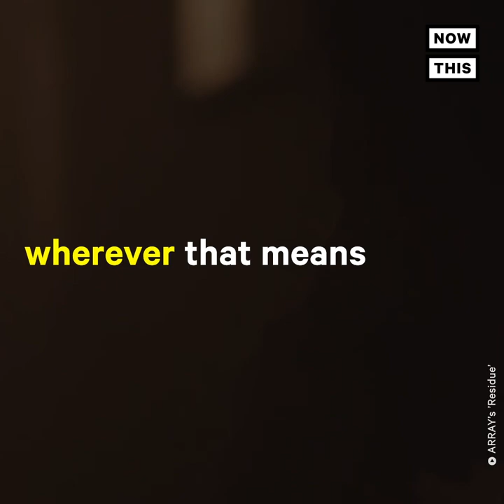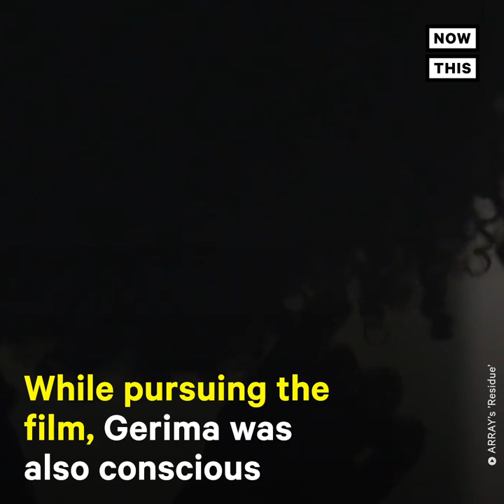Filmmaker Highlights Gentrification in Project 'Residue' | NowThis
Filmmaker Merawi Gerima is exploring the problem of gentrification in historically Black neighborhoods across the U.S. in his debut film ‘Residue.’